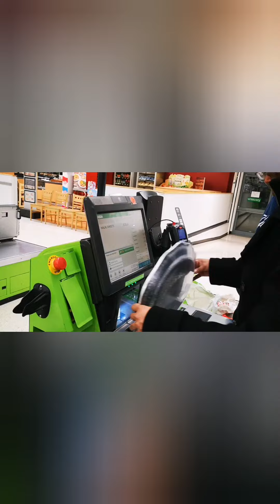TWIN'S Getting Ready Before Party 🎉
TWINs Birthday Preparion